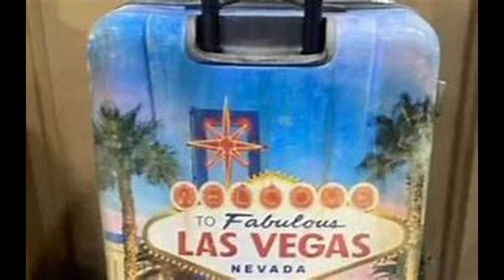The Little Boy In The Vegas Suitcase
This Little Boy has not Been Identified !
Please Contact Your Local Law Enforcement if you have any information

Cheers Friends !!